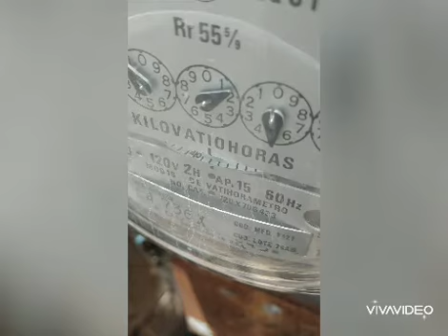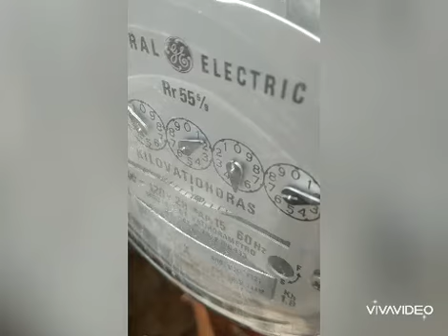prueba de consumo energético aire minisplit